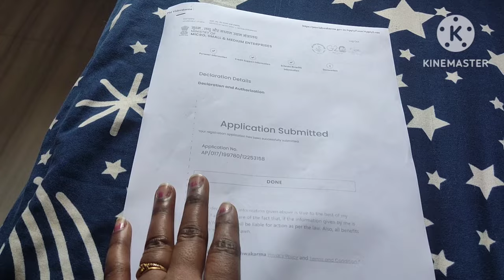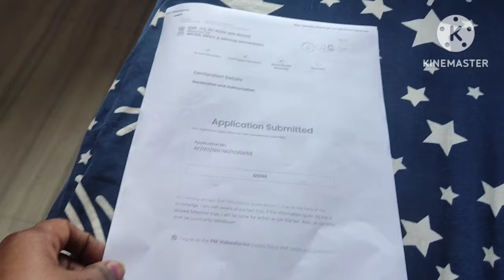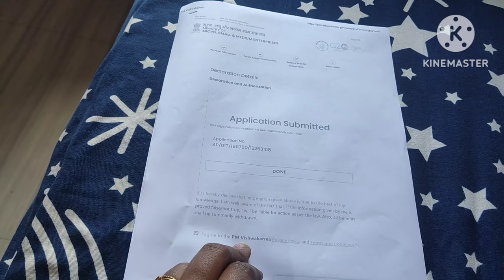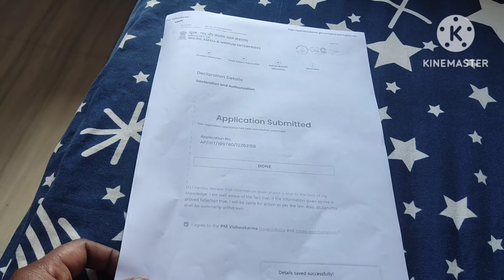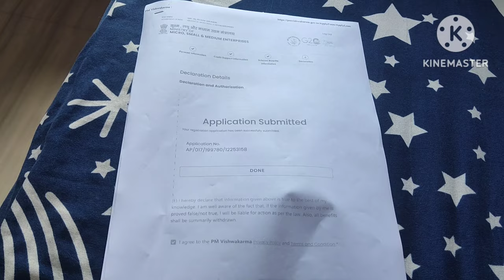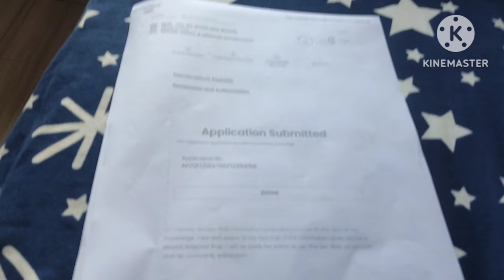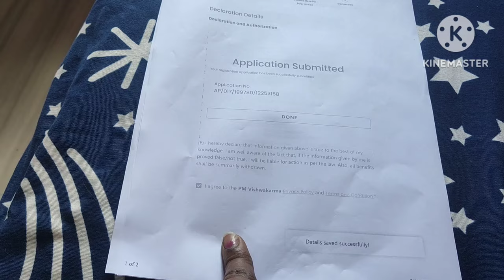vishwakarma ( కుట్టు మిషన్ పథకం) ఎలా అప్లై చేయాలి? దీనికి ఏమేమి అవసరం?||Tanisha vani cookings...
vishwakarma ( కుట్టు మిషన్ పథకం) ఎలా అప్లై చేయాలి ?దీనికి ఏమేమి కావాలి? ||Tanisha vani cookings...